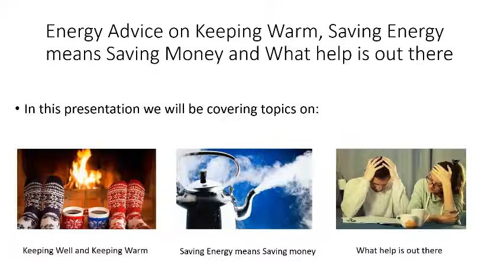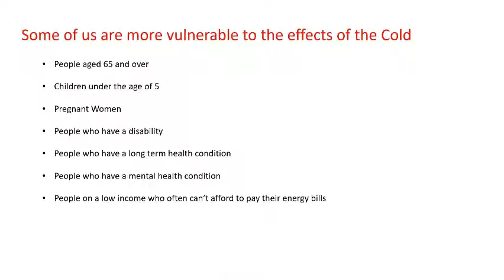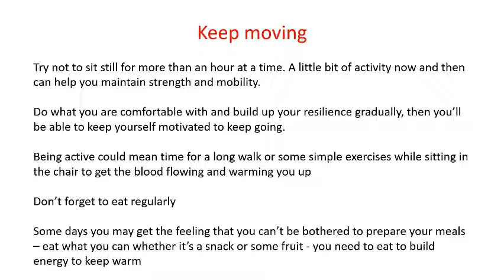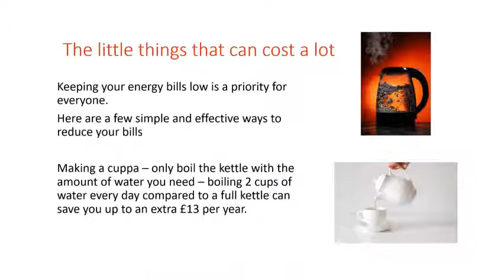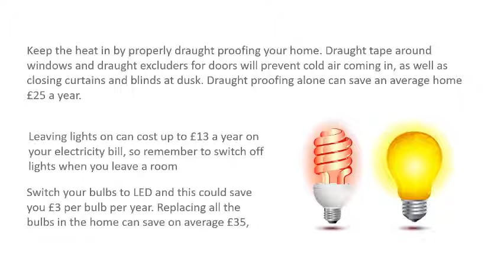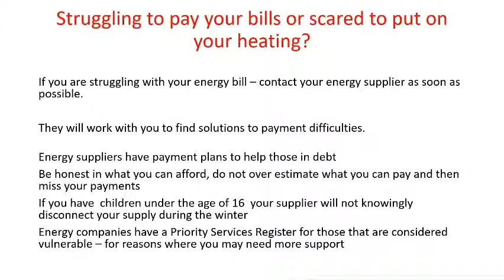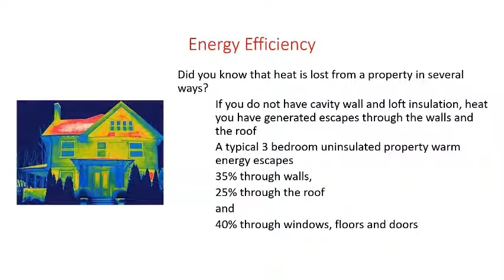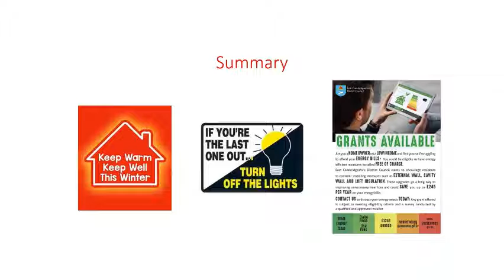Keeping warm in winter - emergency fuel support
East Cambridgeshire District Council's Home Energy Team are here to talk about ways you can keep warm this winter and how to access emergency fuel support if needed.